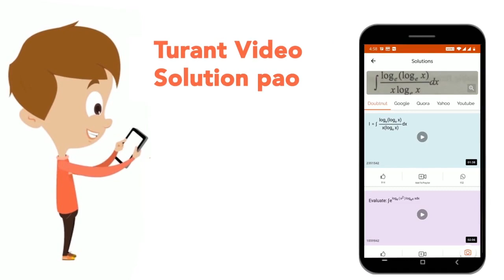एक निकाय पर कार्यरत् कुल बाह्य बल आपूर्ण शून्य है, तो उसकी कौनसी भौतिक राशि संरक्षित रहेगी? | CL...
एक निकाय पर कार्यरत् कुल बाह्य बल आपूर्ण शून्य है, तो उसकी कौनसी भौतिक राशि संरक्षित रहेगी?
Class: 10
Subject: PHYSICS
Chapter: भौतिक जगत तथा मापन
Board:Polytechnic

👉 Have Any Query? Ask Us.